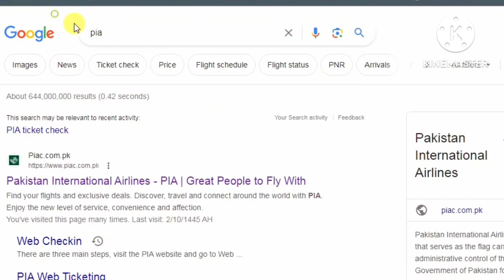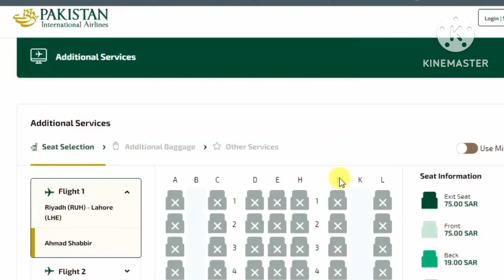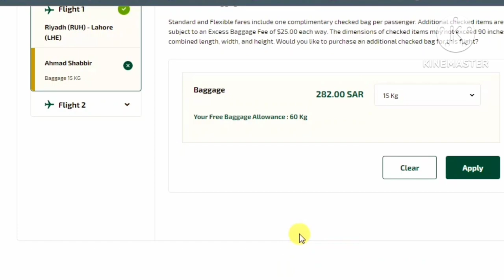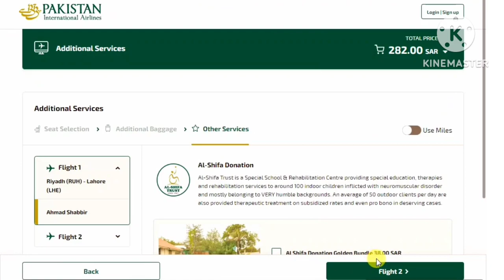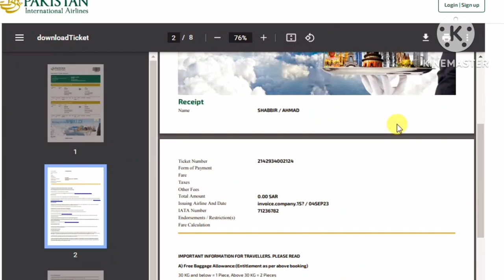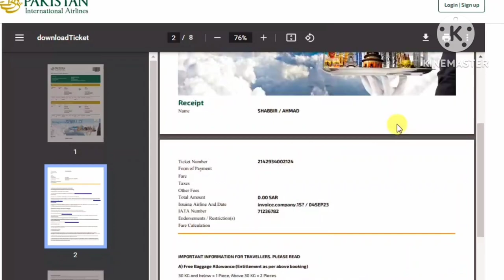How to add extra bag PIA|Purchase Excess Baggage|PIA Pre Purchase Excess Baggage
Excess baggage can be purchased in advance online, from PIA booking offices, and from sales/travel agents worldwide. This facility is available on selected
For information on Free Baggage Allowance and Excess Baggage Charges applicable on your relevant travel itinerary, please go to Booking Conditions and read
Pia extra baggage charges from dubai to pakistan today
Pia extra baggage charges from dubai to pakistan economy
pia baggage allowance 60kg
pia baggage allowance international flights
pia extra baggage charges domestic
Feedback
pia extra baggage charges per kg
pia baggage allowance 40kg
Pia baggage allowance 60kg economy class
Pia baggage allowance 60kg economy
Pia baggage allowance 60kg carry on
pia baggage weight limit
pia baggage size dimensions
pia check in baggage dimensions
Pia baggage weight limit economy
pia extra baggage charges per kg saudi arabia
pia baggage allowance domestic
pia baggage weight saudi arabia
pia pregnancy policy
PIA excess luggage - History of PIA - Forum
PIA raises free baggage allowance - Newspaper